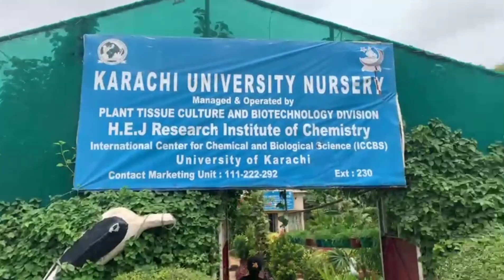Plants for home | Nursery | Vlog 43 | Ilsa Hareem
Hello Guys !
Hope you all are doing well ♥️💥
Here is my 43rd Vlog 💥💥

Big Thanks